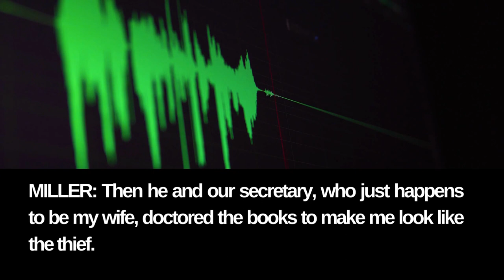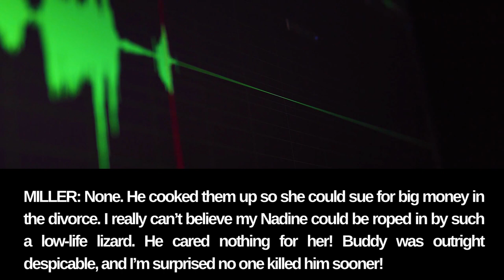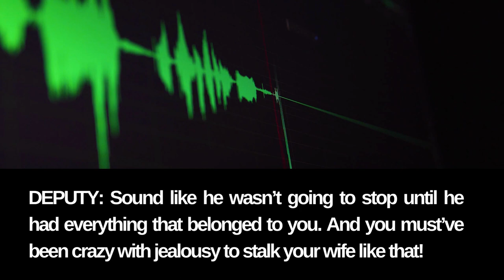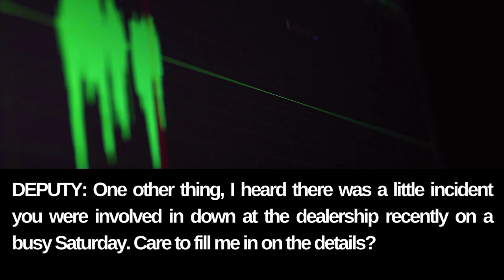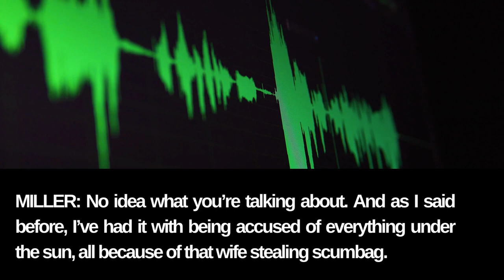Interrogation of Hank Miller